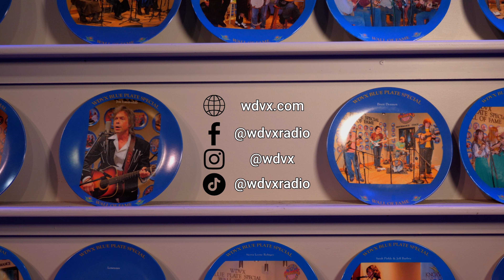Kiely Connell - Through to You (Live on The WDVX Blue Plate Special)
The WDVX Blue Plate Special is a live performance radio show held at noon, Monday through Saturday, at the WDVX studio inside the Knoxville Visitor’s Center. Come and play your part as an audience member in the radio show that’s popular worldwide!

Not enough content? Everything WDVX 👀👀👀

Audio By: Justin Hembree
Filmed By: Johnny Dotson
Edited By: Joseph Jeter